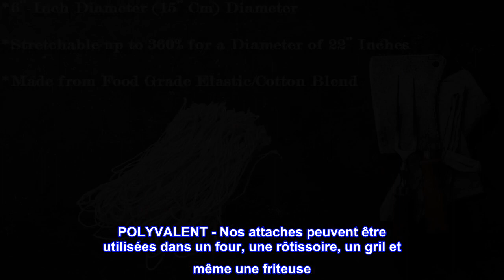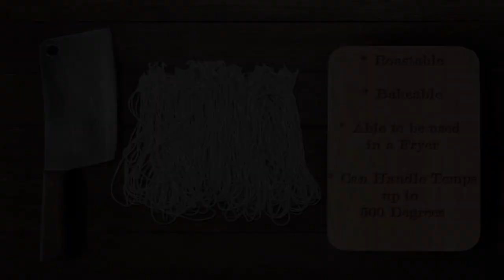Bon produit - Rôtisserie élastique et mélange de coton - Ficelle extensible - Qualité alimentaire -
Bon produit -  Rôtisserie élastique et mélange de coton - Ficelle extensible - Qualité alimentaire - Résistant à la

CODE DE BOUCHER - Fait une excellente attache de remplacement pour les attaches que vous avez avec votre rôtisserie ou votre gril d'origine
ÉLASTIQUE - Nos attaches en coton/élastique de qualité alimentaire mesurent 15,2 cm et peuvent s'étirer à 360 % de leur taille jusqu'à un diamètre de 55,9 cm.
POLYVALENT - Nos attaches peuvent être utilisées dans un four, une rôtissoire, un gril et même une friteuse. Ces cravates peuvent supporter des températures allant jusqu'à 500 degrés
MULTI-USAGE - Idéal pour attacher une dinde ou un poulet, incroyable pour tenir ensemble des légumes dans un cuiseur à vapeur et cuire des rouleaux de viande
Fonctionne avec – Toutes les grandes rôtisseries comme George Foremans, Hamilton Beach, Ronco, Oster, Black and Decker et ainsi de suite.
Liens de cuisine

Les personnes âgées ont besoin d'aide, les jeunes veulent plus de temps
J'utilise pour les poulets sur un autre excellent produit Amazon. La première tentative a pris une heure en utilisant string = dîner tard = horrible. Anciennes mains maintenant = 5-10 minutes. = prêt à cuire. Envelopper ces pilons = la partie la plus difficile. Jeunes mains = 2-3.
J'en utilise 4 par poulet = 2 ailes & 2 pilons = 12 poulets. À la broche prêt à partir! J'ai mon approvisionnement.